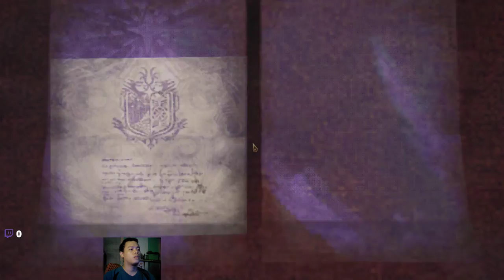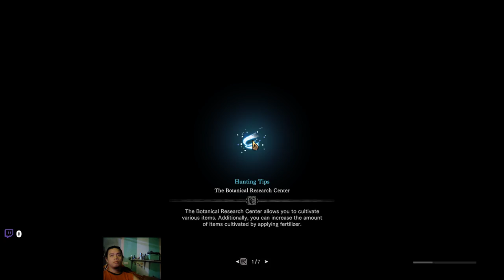Monster Hunter World PC bois! part 49 Going moew!